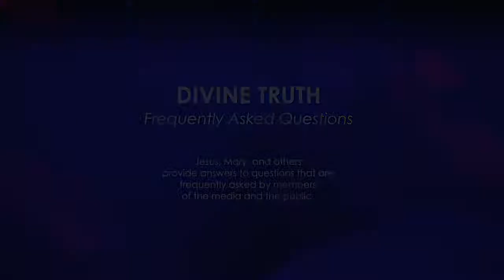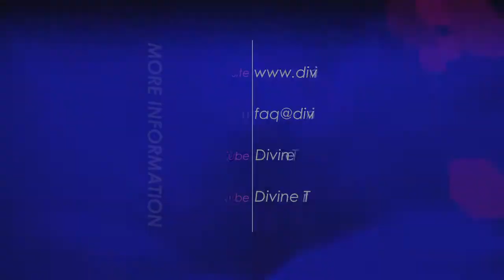Do you have abnormal or bizarre practices or beliefs?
11. Do you have any beliefs or practices that are abnormal or bizarre?

20121113 Cults S01Q11

On Wikipedia, under "Cult" it states in the first lines "The word cult in current popular usage usually refers to a new religious movement or other group whose beliefs or practices are considered abnormal or bizarre. The word originally denoted a system of ritual practices."